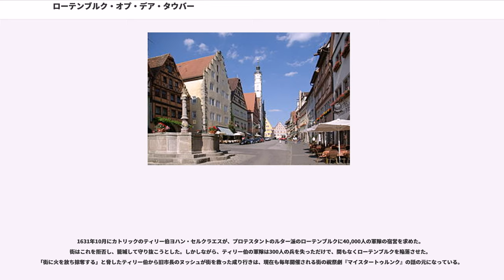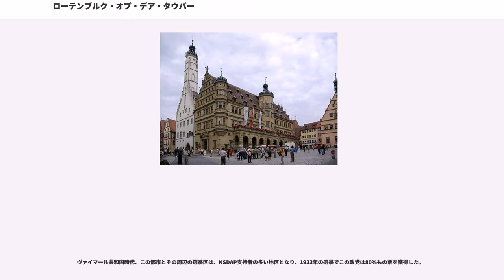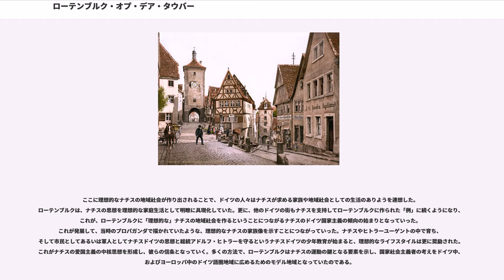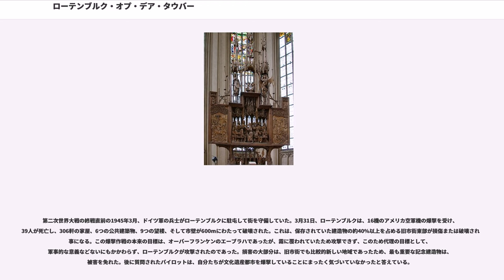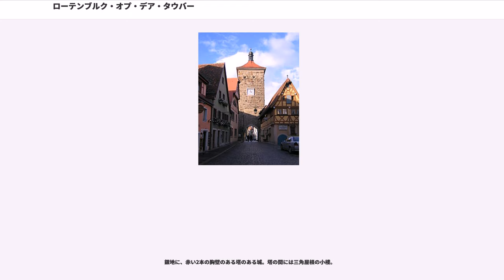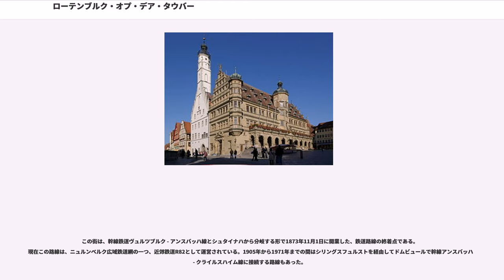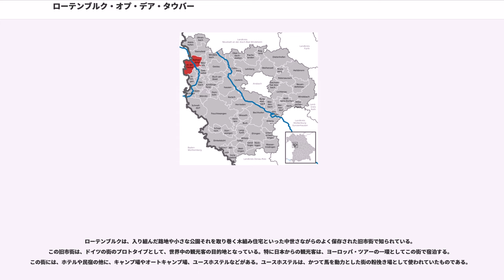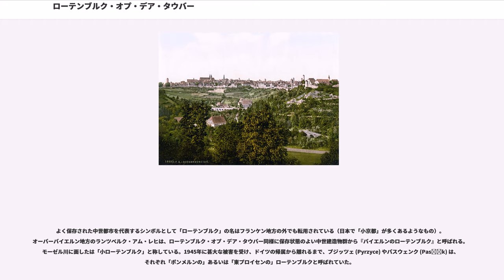ローテンブルク・オプ・デア・タウバー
ローテンブルク・オプ・デア・タウバー（ ）は、ドイツ南部のバイエルン州ミッテルフランケンのアンスバッハ郡にある大規模郡都市。

ローテンブルク・オプ・デア・タウバーは、タウバー川沿いのフランケンヘーエ自然公園周縁部に位置している。

本市は、公式には39の地区 (Ort) からなる。このうち小集落や孤立農場などを除く集落を以下に列記する。
（南から時計回り）

ローテンブルクの起源は、現在は一市区となっているデトヴァングにあった。この小教区は、970年頃にライニガーという名の東フランケン地方の貴族によって創設された。この貴族はついでコムブルク（現在はシュヴェービッシュ・ハル市の一部）を創設した。この貴族が、タウバー川を望む丘の上に (oberhalb der Tauber) 城を建てたことが、現在の地名である "ob der Tauber " の由来である。

このコムブルク＝ローテンブルク伯が断絶する1108年までには、皇帝の城が築かれていた。この伯家の最後の当主となったハインリヒ・フォン・ローテンブルクは、城をコムブルク修道院に遺贈した。

しかし、皇帝ハインリヒ5世は、この遺贈を認めず、甥のコンラート・フォン・ホーエンシュタウフェンにレーエンとしてこの所領を与えた。コンラートは1137年にローマ王（在位1138年-1152年）に即位してコンラート3世となると、1142年にローテンブルクに帝国の城を築き、ここに宮廷を置いた。しかしローテンブルクの宮殿において政務を執った国王はコンラート3世のみである。

彼の息子のフリードリヒ・フォン・ローテンブルクは、父親が亡くなったときはまだ成人前であったため、従兄弟のフリードリヒ1世の後見下に置かれ、1157年に「ローテンブルク公」という称号で刀礼を受けた。フリードリヒ1世により、フリードリヒ・フォン・ローテンブルクにはエーガーラント地方も与えられた。フリードリヒは1167年に亡くなり、彼の兄も早逝していたため、ローテンブルクの城は意味を失った。

1170年にローテンブルク市が設置された。当時の町の中心は市場とヤコブ教会であった。この当時から街の要塞化が始まったとみられる。その時代の遺物として、古い地下室・古い堀や牛乳市場などを見る事が出来る。13世紀になると、塔や城壁が造られた。その中で現在まで残っているものはレーダー・アーチとマルクス塔である。

1194年から1254年まで、ホーエンシュタウフェン朝の代官がローテンブルク周辺の地域を支配した。この頃、聖ヨハネ修道会やその他の修道会がヤコブ教会やドミニコ会の修道院の近くに設置された。

1274年にローテンブルクはハプスブルク家のルドルフ1世から帝国都市の特権を与えられた。市内には3つの有名な市場が出来、その後の数世紀にわたり街は発展した。市内の住民と郊外の騎士らはフランシスコ会の修道院と聖霊病院を設置した（1376年 - 1378年に市の防壁に組み込まれた）。ドイツ騎士団は1311年に聖ヤコブ教会の建設をはじめ、1336年から市民が使えるようになった（完成は1485年）。聖ヤコブ教会には、十字軍遠征に伴いローテンブルクにもたらされた聖遺物とされる聖血が置かれた。これが多くの巡礼者を引き寄せ、中世のローテンブルクは第一級の巡礼地であった。その当時は神聖ローマ帝国内の上位20都市の中に入っていた。市壁の内側の人口は約5500人で、これに加えて周辺の390平方キロメートルの領地の中に14,000人が居住していた。

1350年には皇帝から徴税権と関税権を認められ、この頃からローテンブルクは帝国自由都市とみなされるようになる。

1356年のバーゼル地震で古い城塞が崩壊した。今もなお聖バルシウス教会が残っている所である。その廃墟の切石は当時としては貴重な資材であり、市壁の建造に用いられた。

中世のこの町で最も有名な人物は、エネルギッシュな政策で知られた市長ハインリヒ・トップラー（1340年頃生 - 1408年没）であろう。1373年にはトップラーが市長に就任した(1408年まで在任)。ヤコブ教会の増築を決定。また1398年には聖ヤコブ教会の建設をドイツ騎士団から引き継ぎ、聖ヤコブ教会は市所有の教会となった。それと同時に、ゴシック様式の市庁舎の建設も始まった。1378年、ローテンブルクはウルム...